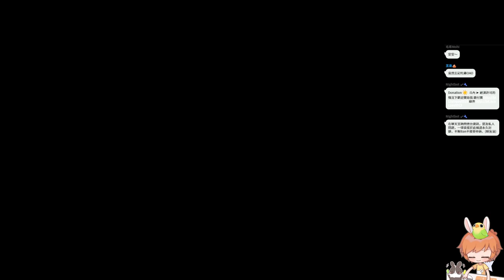【繁星】迪士尼夢光谷 Disney Dreamlight Valley 2022 9 8